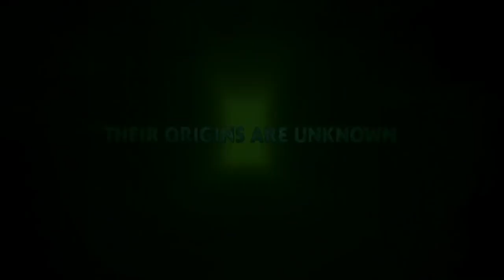071 - A Liga Extraordinária trailer (Luciano Gurgel Collection)